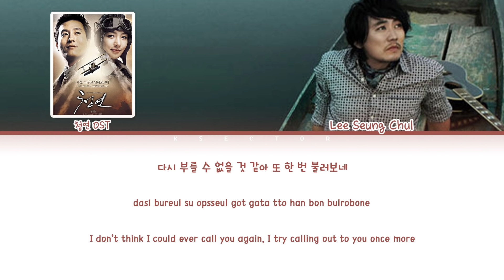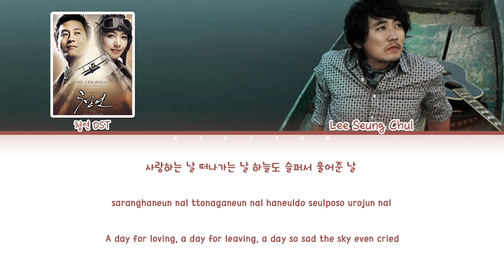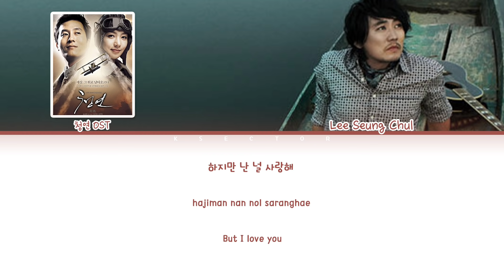Lee Seung Chul (이승철) - Western Sky (서쪽 하늘) [Color Coded Lyrics Han/Rom/Eng]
By - KSECTOR

Song: Western Sky (서쪽 하늘)
Artist: Lee Seung Chul (이승철)
Album: 청연 OST
Year: 2005